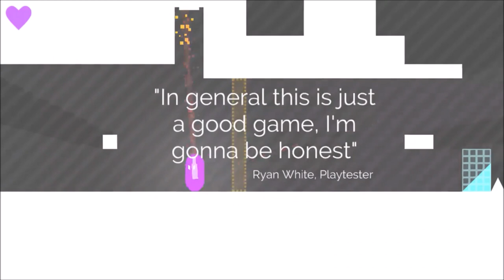Capsule Guy - Release Trailer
Capsule Guy is a challenging platforming game where you shoot lasers at things and win sometimes. Made during four months as a capstone project for a year-long independent study in game development.